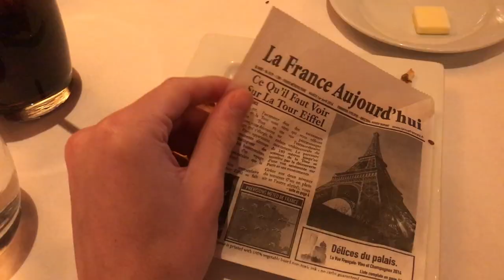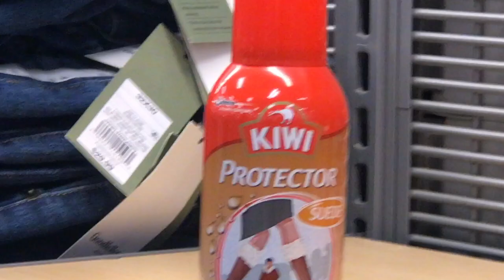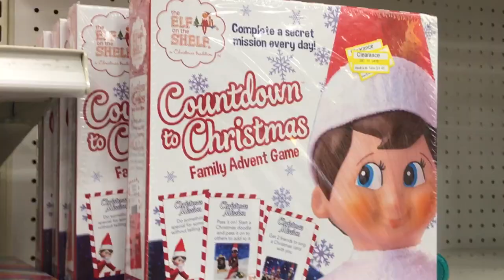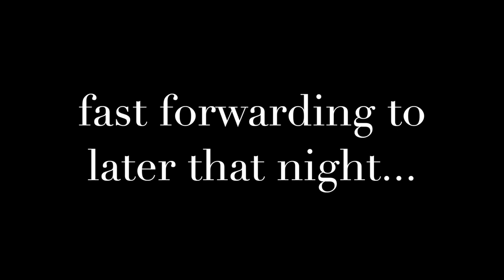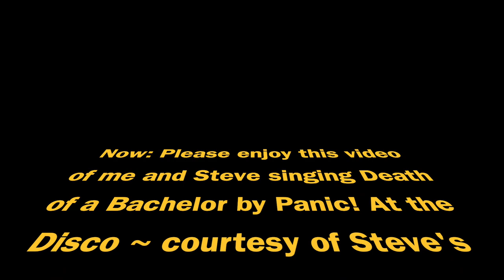brunchin, lunchin, target and cavs game!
HEY EVERYONE! Sorry it took so long to upload. I've been so busy the past couple weeks and I just got the time to edit this video. I hope you enjoy! Travel vlog next weekend!
- John

vsco: @johncugel